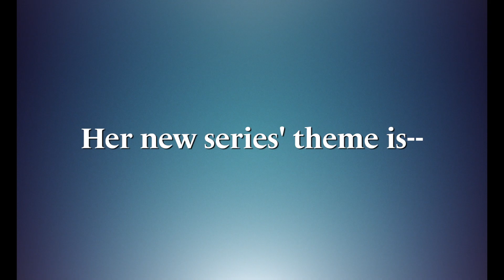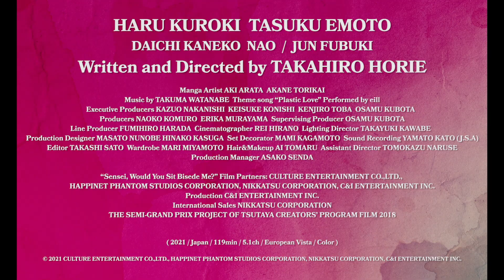Sensei, Would You Sit Beside Me Trailer